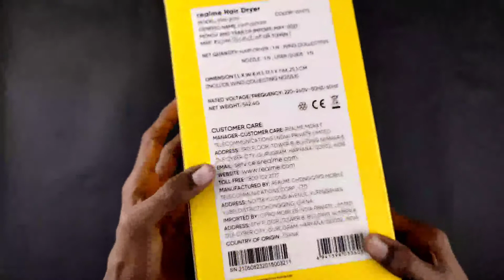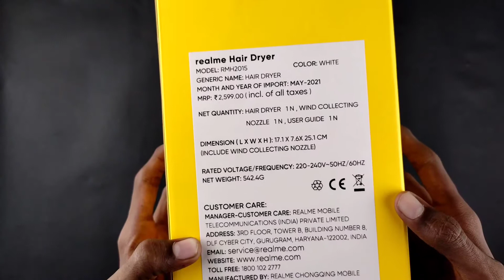🔴 Realme Hair Dryer Unboxing and Detailed Review after Long Term use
🔴 Realme Hair Dryer Unboxing and Detailed Review after use

Hy Tubbies ,
I am the Channel host Utkarsh Gupta and in this video I'll be showing you the Unboxing and Review of Realme Hair Dryer , Comment if you liked it .

Buy all Latest Electronics and Accessories 👇👇
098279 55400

Address -
KALP MOBILE KINGDOM, 9, Golf Link, Phase 1, behind Bhojinn Restaurant, near Lalghati Square, Bhopal

Hashtags

More Information -

Social Connects -

Post Link -

00:00 sponsered content
00:30 intro
01:14 realme hair dryer unboxing
03:07 realme hair dryer first look
05:13 build and durability
06:50 power consumption efficiency
07:48 heat and speed review
08:03 fast drying review
08:53 voltage and frequency review
09:48 is it value for money
10:44 outro

Courtesy - Kalp Mobile Kingdom

Related Searches -